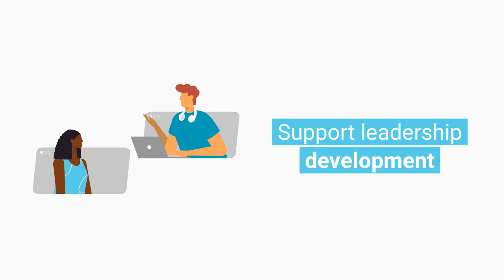We're looking for a Learning & Development Specialist